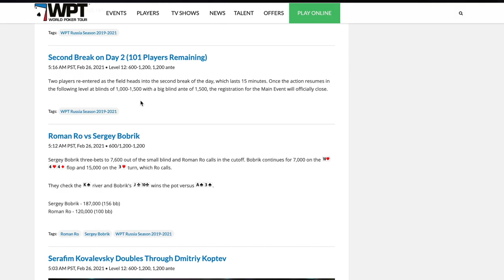WPT Russia | Day 8 🤑